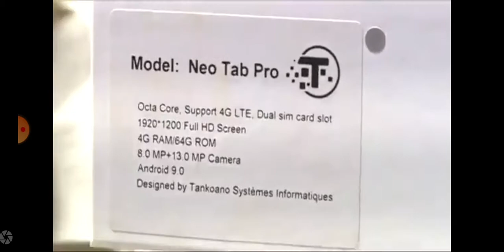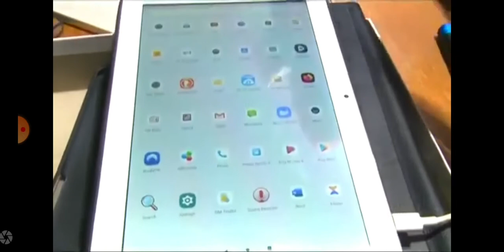tablette faite par un Africain en image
Un jeune bricoleur a fini par fabrique sa tablette